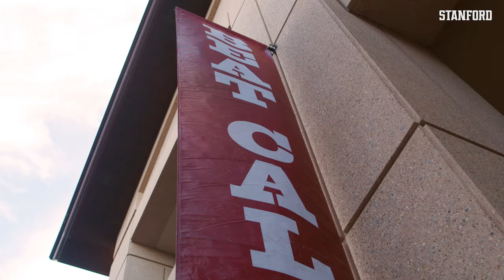Stanford Football: Cal Gameday Trailer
Stanford hosts Cal in the 126th Big Game looking to take back The Axe. Narrated 49ers General Manager and Stanford Alum John Lynch.

Twitter.com/GoStanford
Instagram.com/GoStanford
Facebook.com/StanfordAthletics